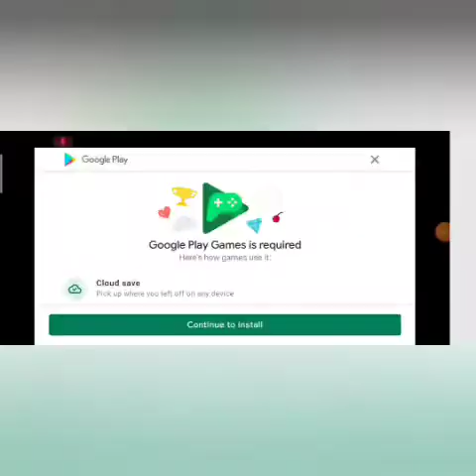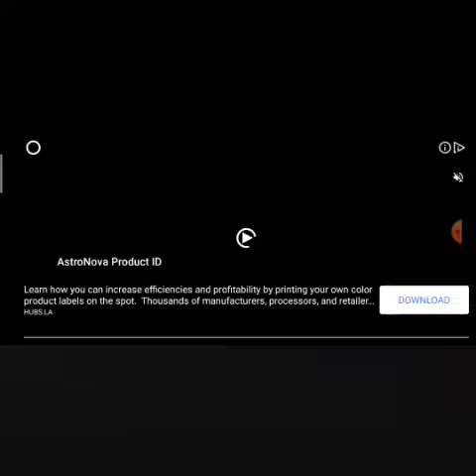Me and my sister playing the baby in yellow full game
Me and my sister playing a horror game called the baby in yellow and we played the full game until the ending